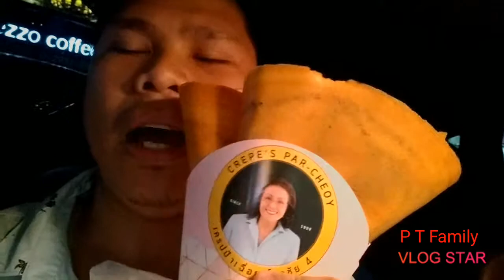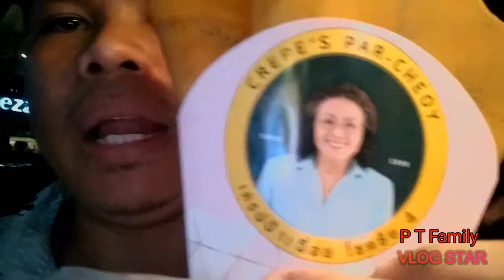เครปป้าเฉี่อย NUMBER 1 CREPE IN BANGKOK "PAR CHOEY CREPE"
This is the 1st time we tried this crepe.. Coz normally it has a long queue and many people
Thai people said this is very popular crepe un Bangkok Thailand
for many many years

We are lucky to get queue..

Location: Max Value Wanghin Lat Phrao